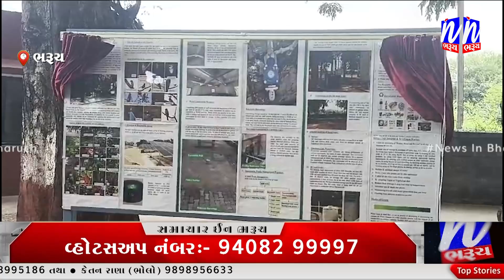NEWS | નર્મદા કોલેજ ખાતે ગ્રીન કેમ્પસ કાર્યક્રમ યોજાયો